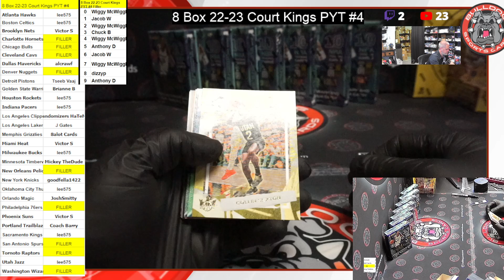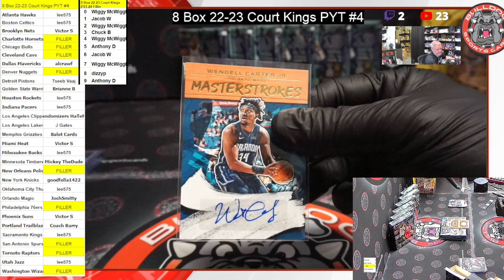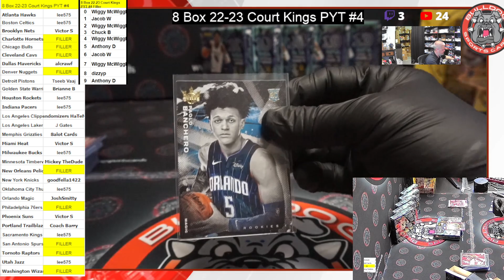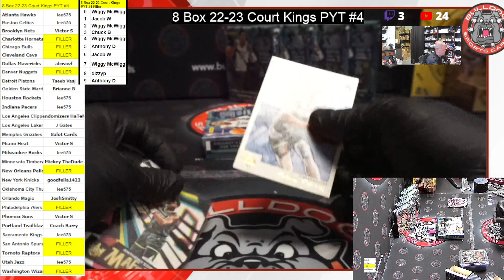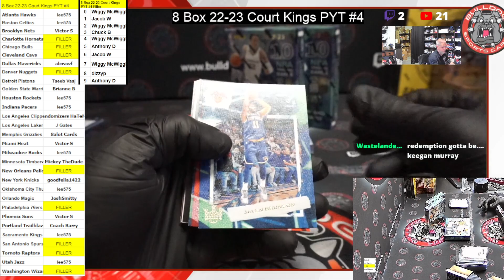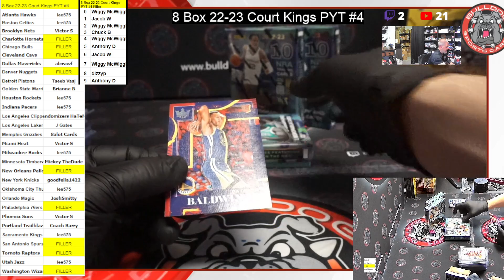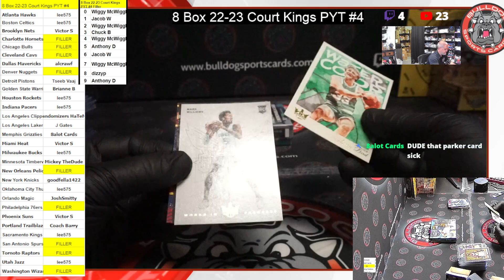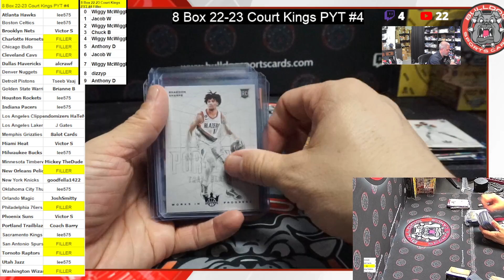8 Box 22 23 Court Kings PYT #4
8 Box 22 23 Court Kings PYT #4